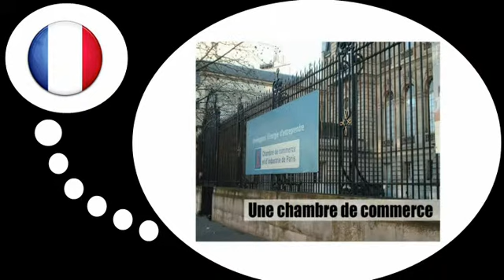Nauka francuskiego = Sklepy # 5